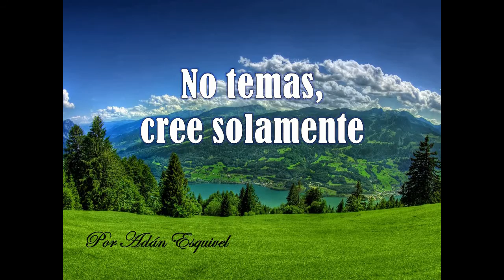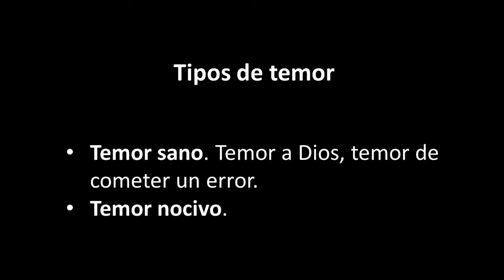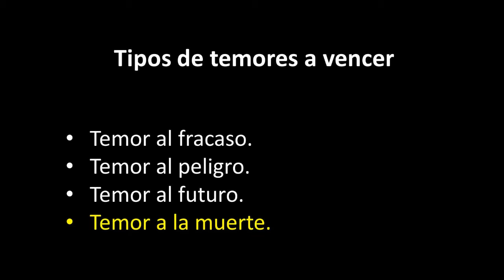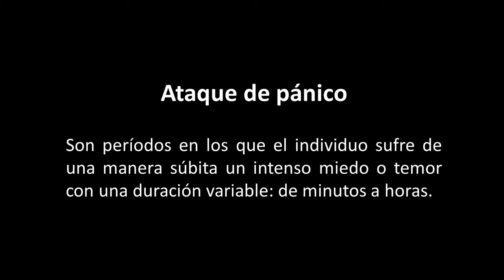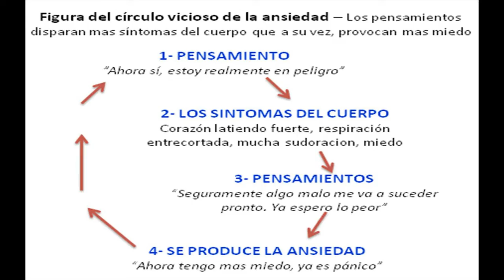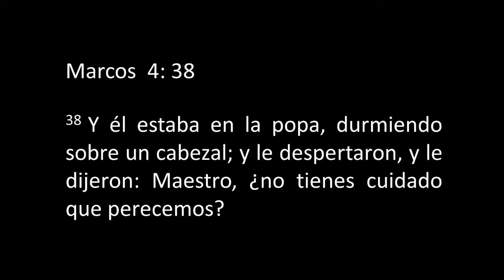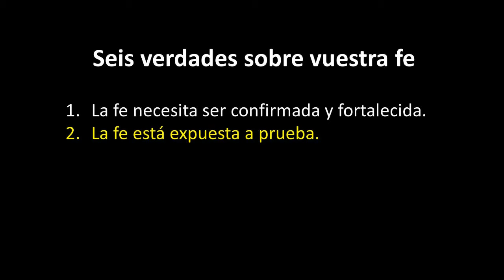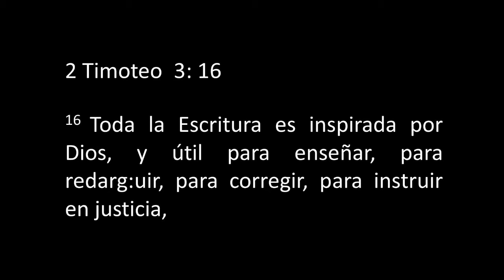No temas cree solamente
Estudio bíblico que habla acerca del buen consejo que nos da el Señor Jesucristo de creer en Él, en los tiempos de temor o miedo que todos los seres humanos llegamos a pasar en algún momento de nuestra vida.